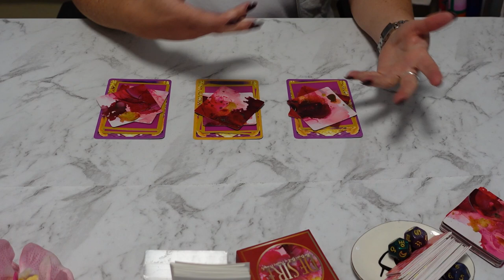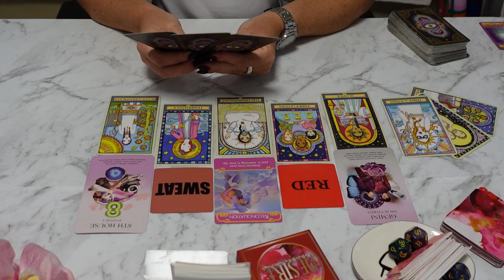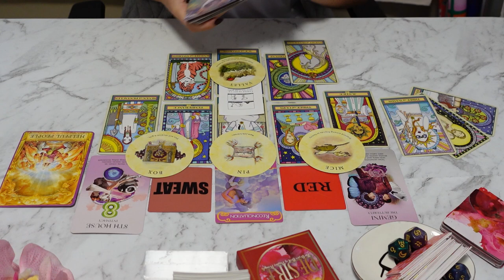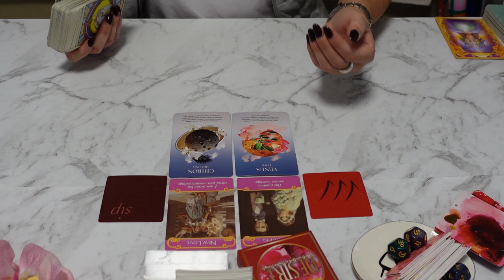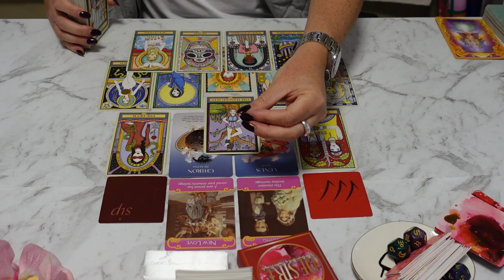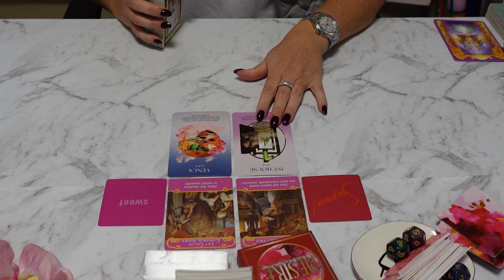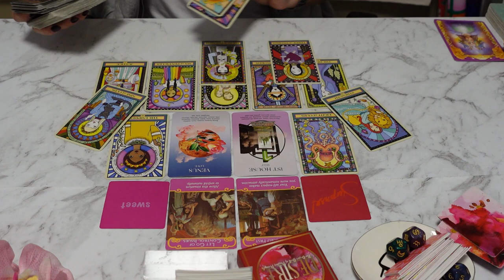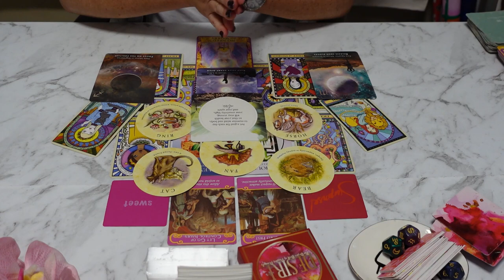❤️‍🔥🔮 JULY LOVE 2023 💥🕊 What You Can Expect 🥰 PICK A CARD TAROT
🔮 WELCOME 🔮
I am Sam and this is The Soul of Stella, my free tarot reading channel. Today we are asking Spirit WHAT IS HAPPENING IN LOVE FOR JULY 2023?

I aim to offer you clarity, guidance and support on your journey through love, life and everything in-between. However, remember that you are in control of your actions, choices and decisions - this reading is based on the energy exchanged at the time you are viewing it. Nothing is set in stone.

I appreciate your energy exchange by liking and subscribing, and I love reading your experiences and profound take-aways in the comments – thank you for always being such a beautifully supportive community x

🕸TIMESTAMPS 🕸
Pick A Group - 00:00
Pile 1 - 01:18
Pile 2 - 25:14
Pile 3 - 45:52

🎁 AMAZON WISHLIST 🎁
If you prefer to send me an Amazon gift

🃏 DECKS USED 🃏
Angel Answers Oracle by Radleigh Valentine
Be Good to Yourself Insight Cards by Paula Finn
Wandering Star Tarot by Cat Pierce
The Numinous Astro Deck by Ruby Warrington and Bess Matassa

YOUR LIFE IS YOUR ART x